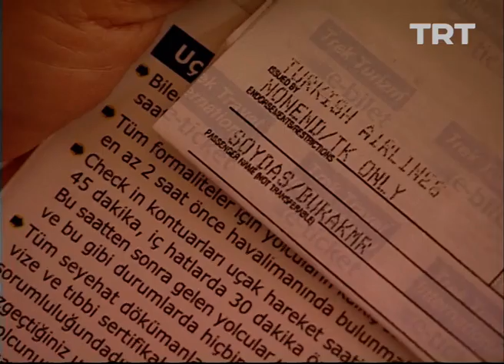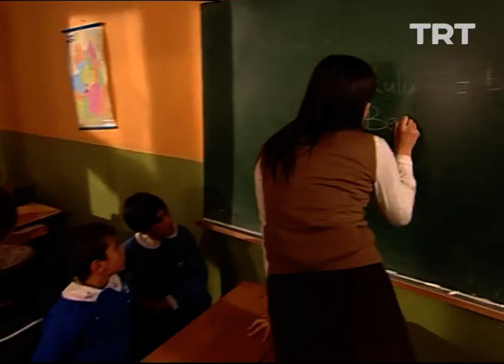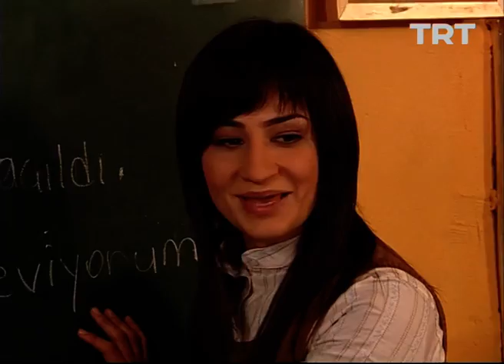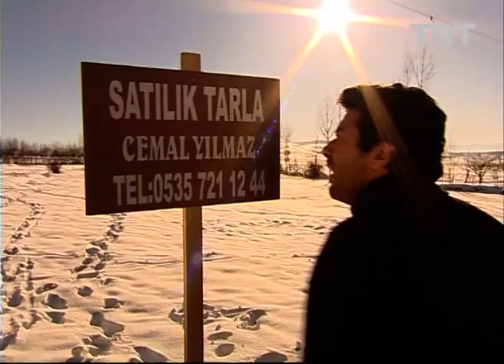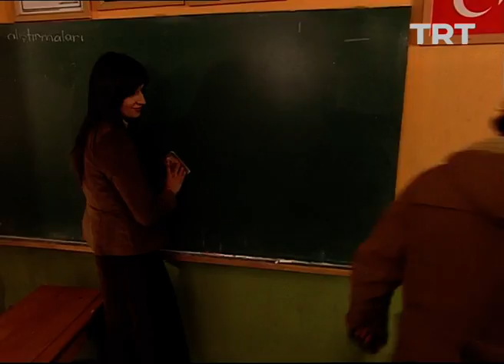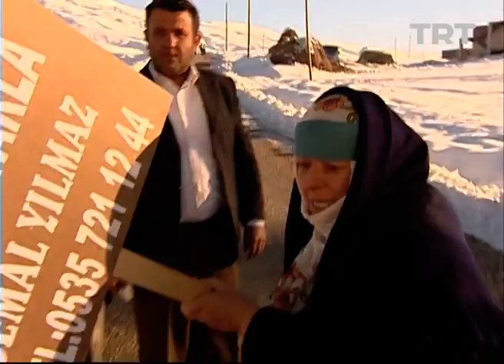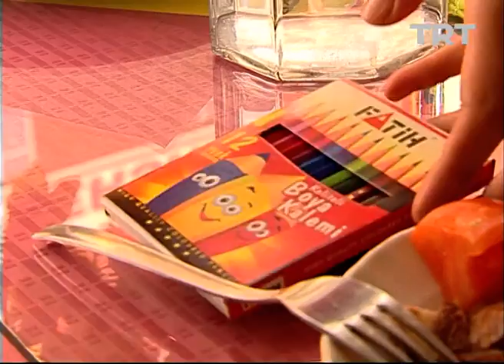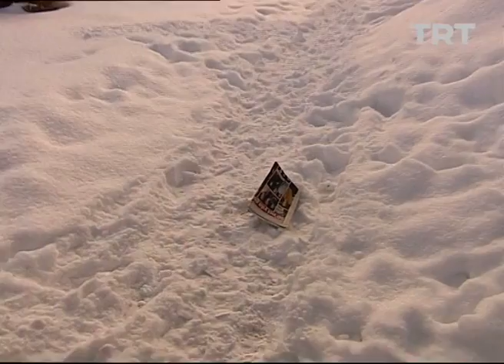Hayat Türküsü 4. Bölüm